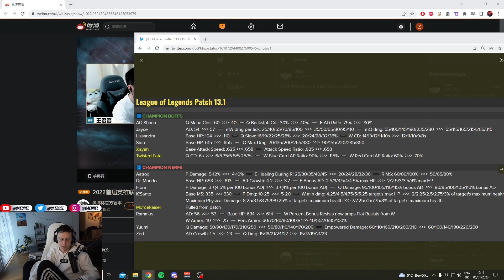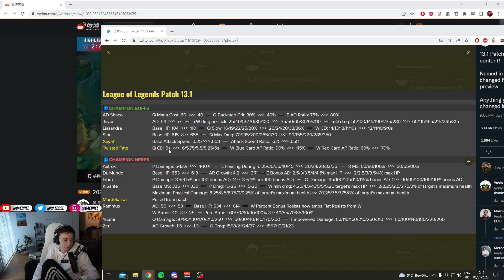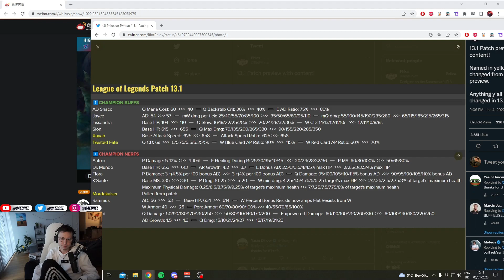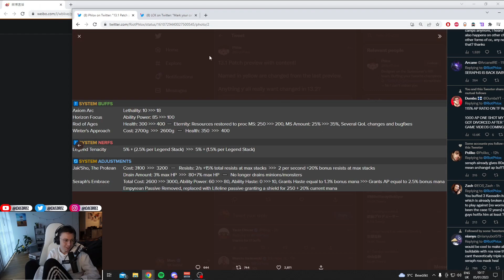Caedrel Reacts To FIRST Patch Notes Of 2023